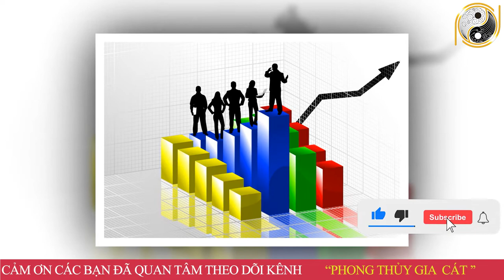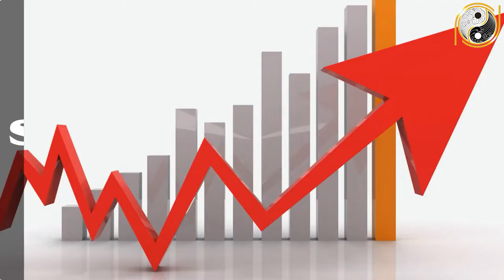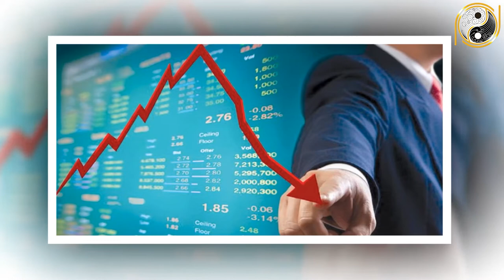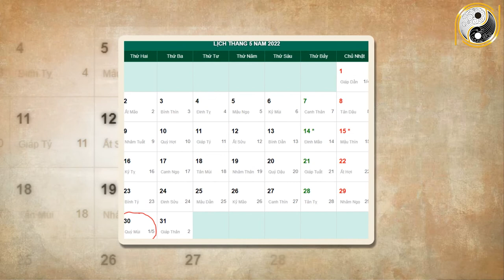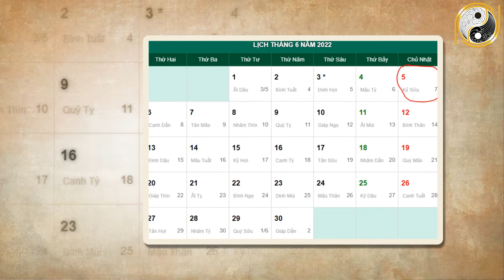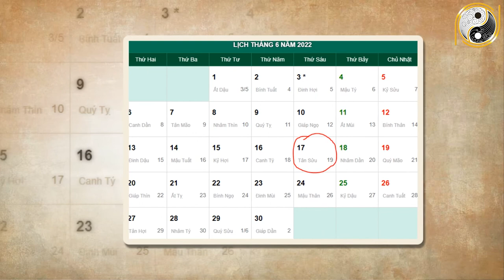Xem tử vi năm 2022 Nhâm Tý 1972 Tháng 5 Âm Lịch CÓ Số Giàu Sang, Hết Khổ Bất Ngờ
01. Linh phù giải hạn
02. Hồ lô hóa giải Ngũ Hoàng
03. Mai Hoa Phú Quý
04. Gương bát quái tinh cầu
05. Kim bài thái tuế 2023
06. Vòng tam hợp Dần Ngọ Tuất
07. Vòng tam hợp Thân Tý Thìn
08. Vòng tam hợp Hợi Mão Mùi
09. Vòng Tam Hợp Tỵ Dậu Sửu
10. Bát bảo tâm kinh
11. Minh Quang pháp bảo cầu
12. Minh Quang pháp bảo lục giác
13. Tỳ Hưu Lộc Tài (Đồng)
14. Tỳ Hưu Khai Vận ( Bạch Ngọc)
15. Bách Niên Tụ Tài ( tụ tài lộc)
16. Song long ngọc ấn ( ấn thăng quan)
17. Kim bài ngũ Lộ Thần Tài
18. Hồ lô bình an ( treo xe)
19. Móc khóa văn xương
20. Ống bút văn xương gỗ đào
21. Bút văn xương gỗ đào
22. Bút văn xương gỗ đào nhỏ
23. Hoa mai kim tiền ( mạ vàng )
24. Các vật phẩm phong thủy khác Xem tử vi năm 2022 Nhâm Tý 1972 Tháng 5 Âm Lịch CÓ Số Giàu Sang, Hết Khổ Bất Ngờ